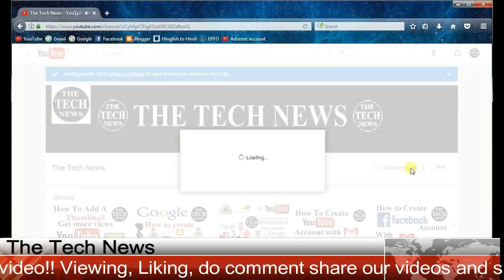Motivational Success Story of Failure Person to Success of 10+ Billion Dollar Company